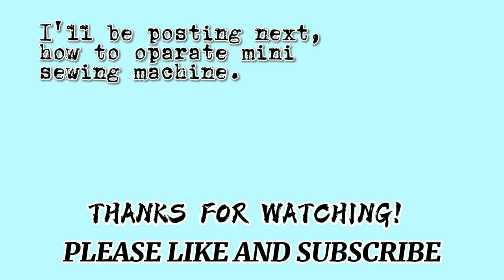MINI SEWING MACHINE|Jean's Vlog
I'll be uploading more and join my sewing journey.

Stay Safe everyone. thankk youuu. lovelottsss❤️🥰